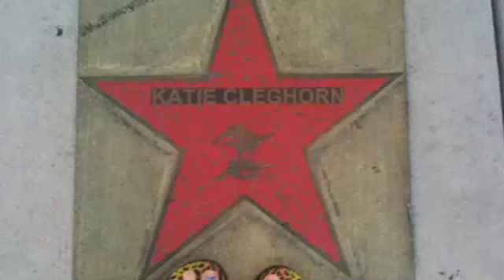Senior English Project